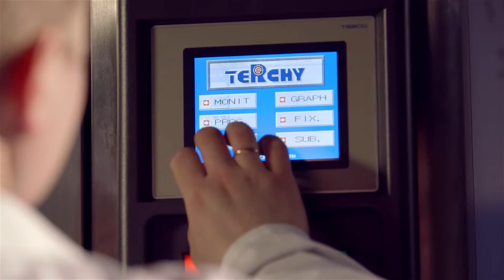Лабораторный комплекс «ТехноПрогресс»